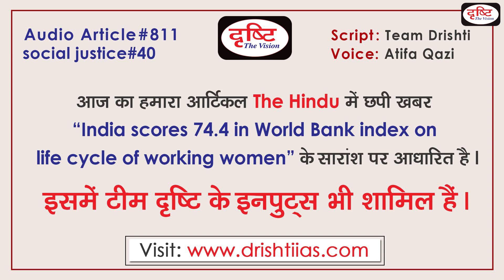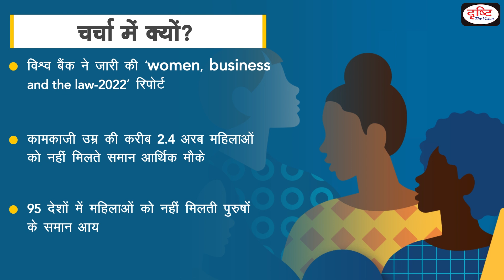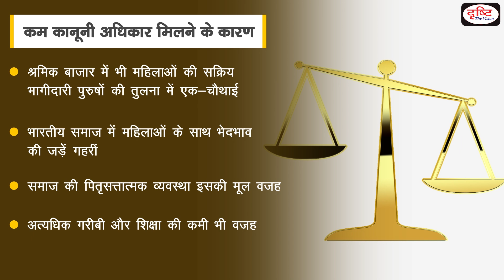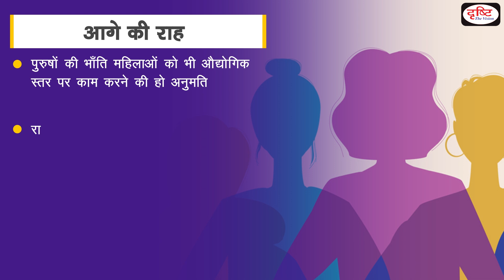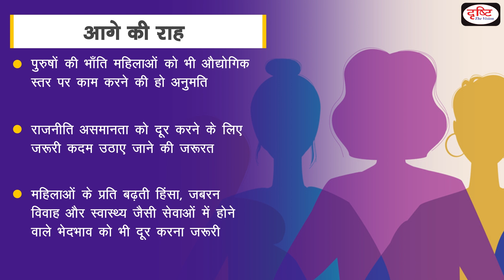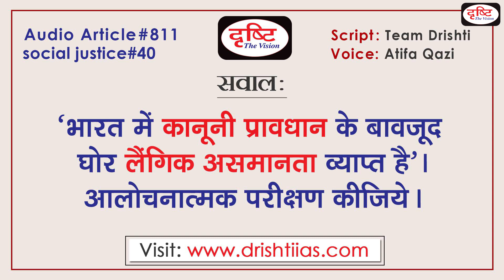Women, Business, and the Law : A Detailed Report | Audio Article | Drishti IAS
According to a recent World Bank report, approximately 2.4 billion women of working age do not enjoy equal economic opportunities, and 178 countries have legal barriers that prevent women from making their full economic contribution. In this report titled Women, Business, and the Law 2022, it has been said that in 86 countries, women face many obstacles in the job and in 95 countries, women do not get equal income as men. The report states that at the current pace of reform it will take at least 50 years to achieve access to legal gender equality everywhere. There is no good news for India in this report either. India has been given 74.4 out of 100 marks in this. So, the question is what needs to be done to bridge this gap.
विश्व बैंक की एक हालिया रिपोर्ट के मुताबिक कामकाजी उम्र की करीब 2.4 अरब महिलाओं को समान आर्थिक मौके नहीं मिलते हैं और 178 देशों में ऐसी कानूनी अड़चनें हैं जो महिलाओं को अपना पूरा आर्थिक योगदान देने से रोक देती हैं। वुमन, बिजनेस एंड द लॉ 2022 नामक इस रिपोर्ट में कहा गया है कि 86 देशों में महिलाओं को नौकरी में कई तरह की बाधाओं का सामना करना पड़ता है और 95 देशों में महिलाओं को पुरुषों के बराबर आय नहीं मिलती है। रिपोर्ट में कहा गया है कि सुधार की वर्तमान गति से हर जगह कानूनी लैंगिक समानता तक पहुँच प्राप्त करने में कम-से-कम 50 वर्ष लगेंगे। इस रिपोर्ट में भारत के लिए भी कोई अच्छी खबर नहीं है। भारत को इसमें 100 में से 74.4 अंक दिये गए हैं। ऐसे में सवाल है कि इस खाई को पाटने के लिए क्या कुछ किये जाने की जरूरत है।

1. Videos by Dr. Vikas Divyakriti

2. Concept Talk- By Dr. Vikas Divyakirti